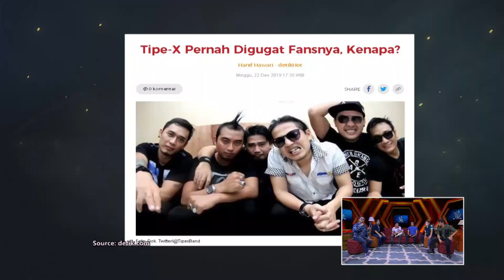TIPE X Pernah Digugat Fansnya, Kenapa Sih (3/4) - PADI REBORN SANG PENGHIBUR